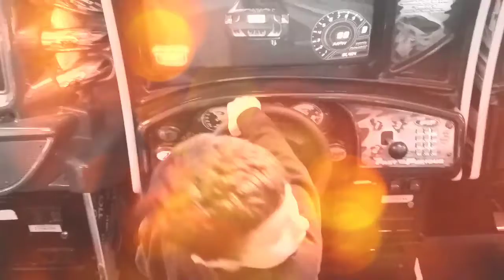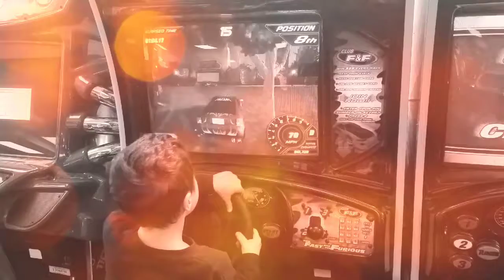Video Gaming @ The Hampshire Mall - Hadley, Massachusetts - April 19, 2018 (Full Video) 🕹🎮🕹🎮